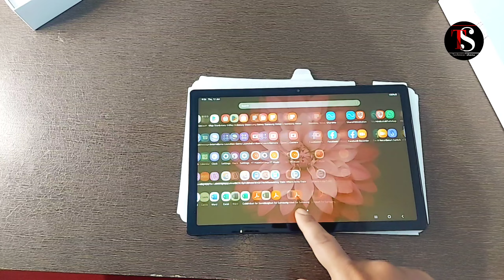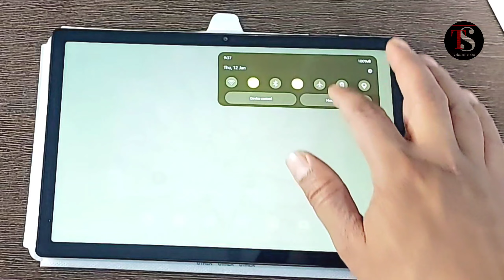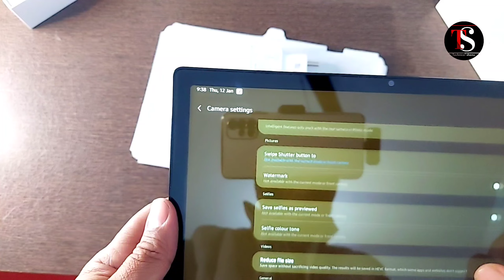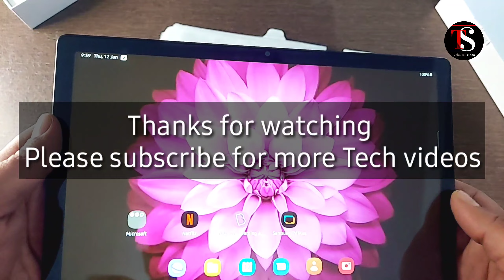Students की जान | फोन से सस्ता Samsung galaxy tab A8 | technicalshanu